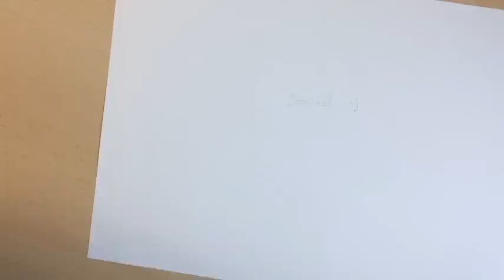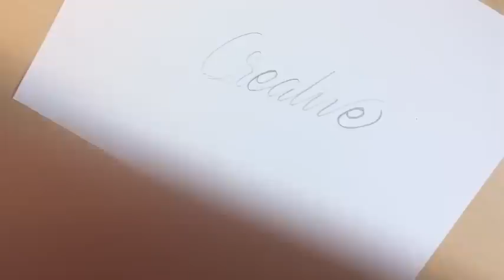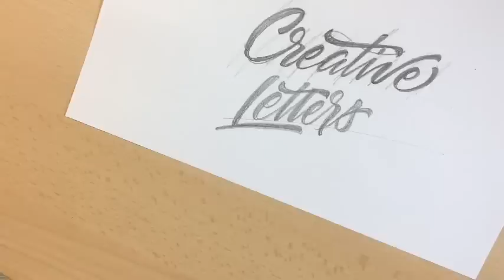Live Lettering #1 - Faire un sketch rapidement en lettering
/!\ Le son commence à 3:20 min

Salut tout le monde, c'est mon premier live pour partager avec vous une technique rapide de lettering qui vous permettra de soumettre rapidement vos sketch à vos clients.